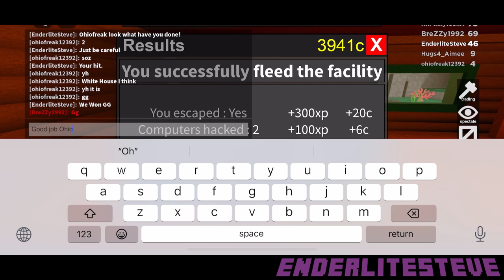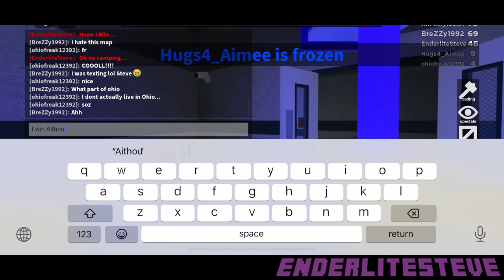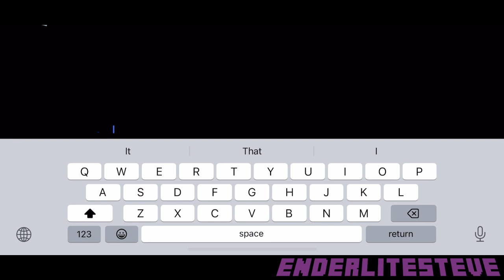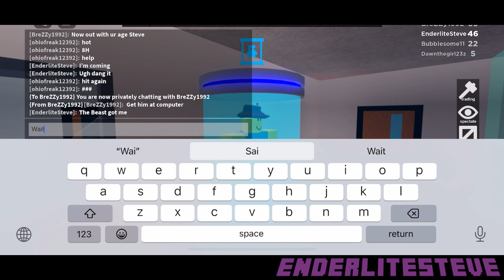Roblox Flee The Facility Gameplay #21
Xbox Gamertag: Stevelite207

Mcpedl Account: MCSteve679